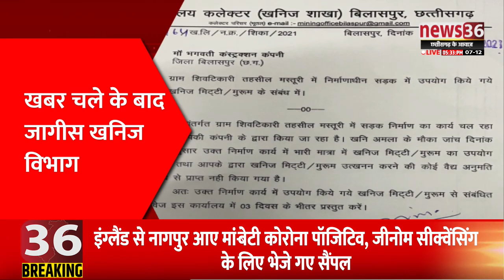छत्तीसगढ़ के दिनभर के हर छोटे बड़े ख़बर म फटाफट नजर ।। ख़बर हकन के ।। 7 दिसम्बर 2021